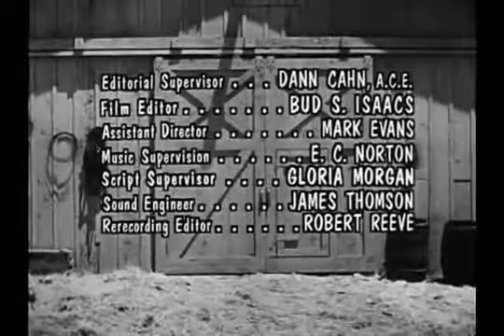The Real Mccoys - Season 1 Episode 24 My Favorite Uncle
ONLY SEASON 1 IS AVAILABLE.